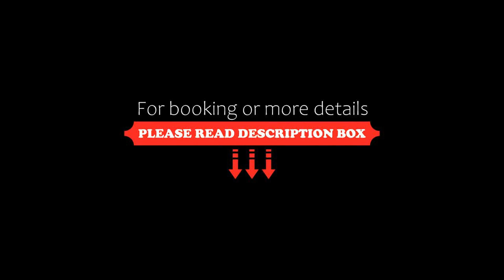Hotel Valentini, Salsomaggiore Terme, Italy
About Property:
Set in the heart of the natural oasis of a century-old park, the ''Hotel Valentini'' is also close to town center.
Access to the park of the hotel is through the park of the ''Hotel Porro''.
The rooms are bright and comfortable, with all facilities for a truly relaxing stay.
The hotel restaurant offers typical dishes of the local and international cuisine.
The pool is a semi-Olympic indoor pool, it has race lanes. The service is under payment and it is not a swimming pool for the Spa /...
Property Type: Hotel
Address: Viale Porro, 10, 43039 Salsomaggiore Terme, Italy
Searching For
1. Hotel Valentini - Salsomaggiore Terme - Italy
2. Hotel Valentini - Salsomaggiore Terme - Italy Address
3. Hotel Valentini - Salsomaggiore Terme - Italy Rooms
4. Hotel Valentini - Salsomaggiore Terme - Italy Amenities
5. Hotel Valentini - Salsomaggiore Terme - Italy Offers and Deals
Audio Credit:
Track Title: Subway Dreams
Artist: Dan Henig